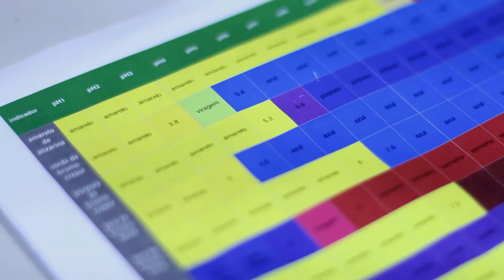Montando um Titulador - Experimentos #03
Neste vídeo, você aprende um pouco mais sobre a montagem de um titulador!

Este vídeo fala sobre conteúdo tratado no 2º bimestre da 3ª Série do Ensino Médio na matéria de Química, mas qualquer um pode assistir e curtir!